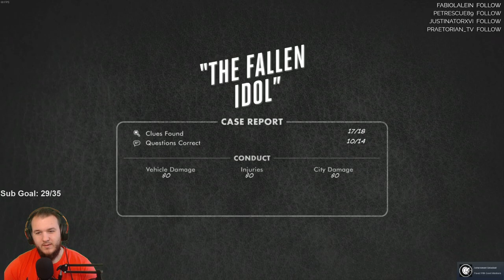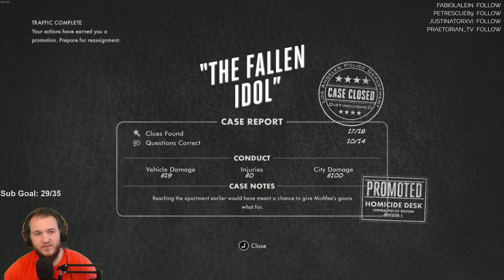L.A. Noire - Let's Play - Part 6